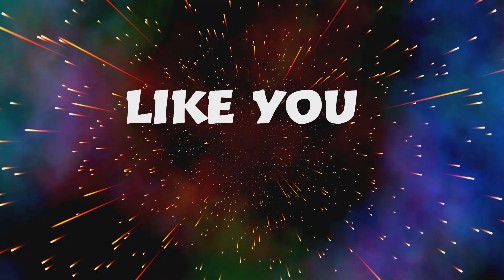CHILL GTAV MOMENTS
My Partner In crime: @thecheerful